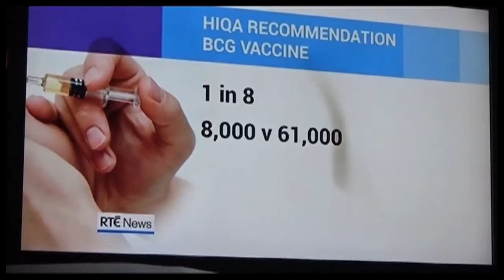Maybe Ending Universal BCG Vaccination ?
HIQUA has recommended Universal BCG Vaccination be ended in Ireland due to unwanted side effects, if the government accept the recommendation, Portugal will be the only country in western europe still doing it